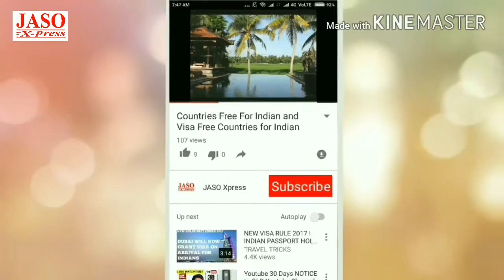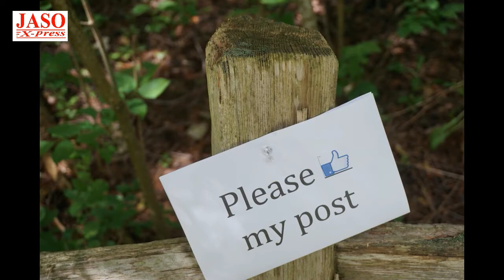River Rafting in Kullu : River Rafting in Manali : रिवर राफ्टिंग इन मनाली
River Rafting in Kullu : This video is about 9 km river rafting in Beas / Vyas river that is located in Kullu Manali, Himanchal Pradesh. River rafting in Manali is very popular among tourists.
Find My Videos on YouTube : JASO Xpress or JASO Express or JasoXpress or JasoExpress or Jasso or Jaaso.